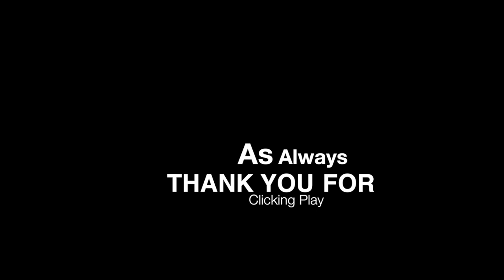Jai Es Drum Cover ~ Original Play Along "Walk with Me" - New Kit Audio Test II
Another audio test, this time I decided to play along to one of my originals.
So you know... The mics are very inexpensive CAD Pro mics, 7pc mic set was $180 new, the mixer is a Mackie Pro 12 DJ Mixer $300 bucks.. that's it, right into the input jack and recorded straight with Quicktime Pro. Thanks!!